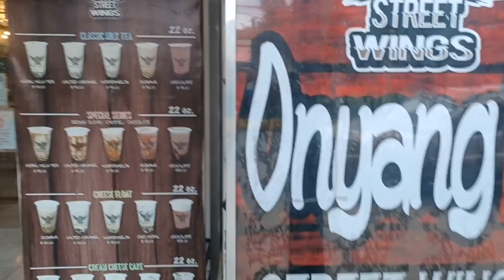ONYANGS CHICKEN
Sarap to the bones onyangs chicken